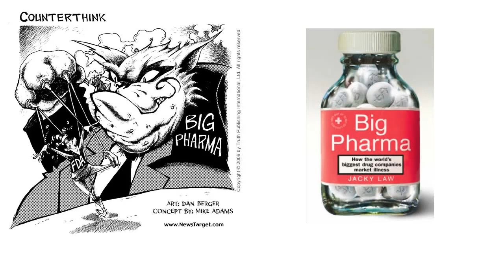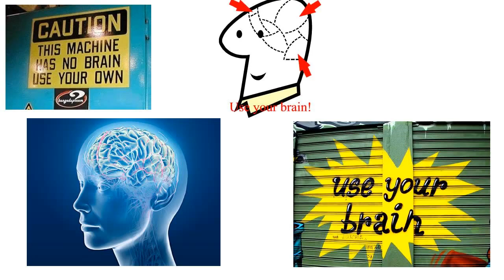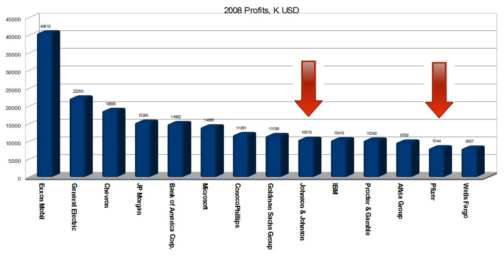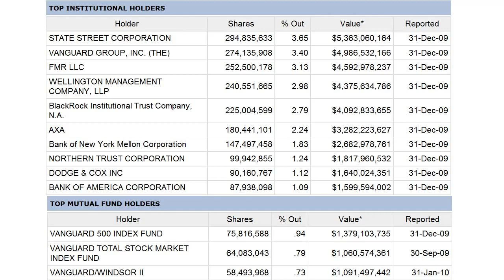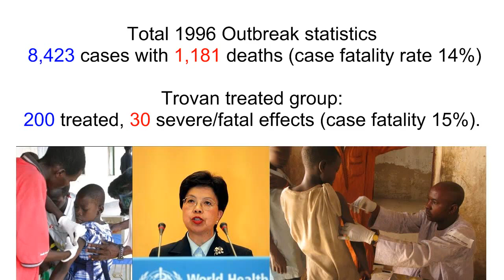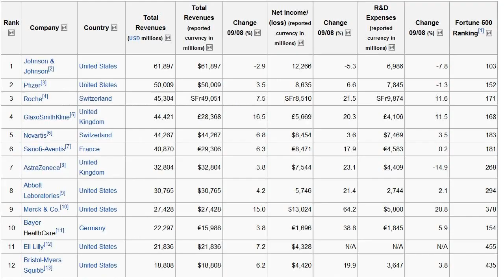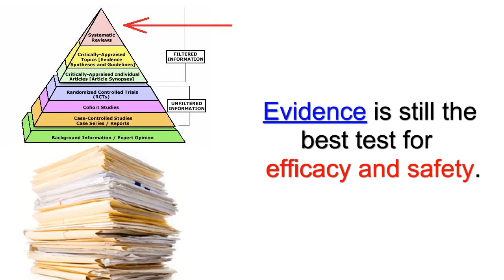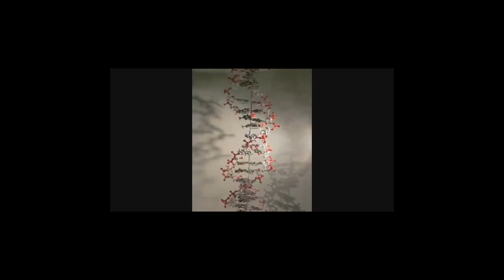Is Big Pharma Evil? (C0nc0rdance) Mirror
Do not reject the good because of the bad, improve everything.

(1)
(2)
(3)
(4)
(5)
(6)
(7)
(8)
(9)
(10)
(11)
(12)
(13)
(14)
(15)
(16)
(17)
(18)
(19)
(20)
(21)
(22)
(23)
(24)
(25)
(26)